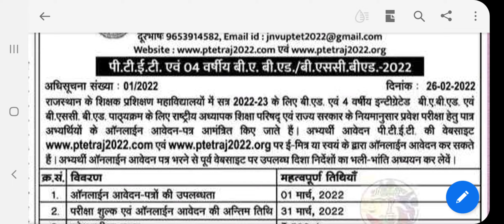PTET /ba bed,BSc B.Ed 4 year integrated course 2022 form start ho chuke hain last date 31march, 2022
PTET 2022
ba bed, BSc bed 4 year integrated course entrance exam form application start
1 March 2022 se form prarambh
bed ka form Kaise bhare
PTET 2020 form application
PTET 2022 entrance Exam kab hoga
JNVU karvaega PTET exam
PTET application kya hai process